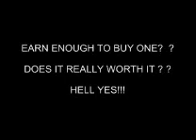Bad Cars!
Bunch of Fast , Expensive , Luxurious , and Ass Kicking Cars!
Great Soundtrack!